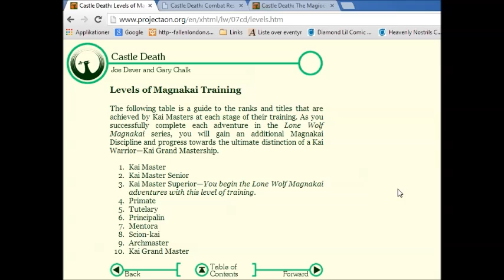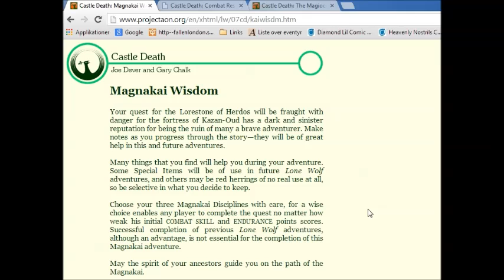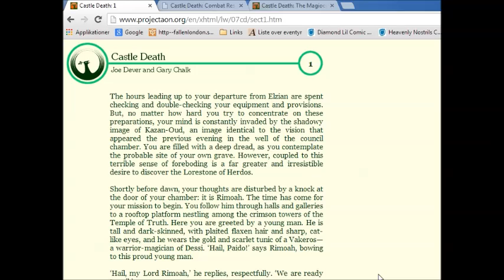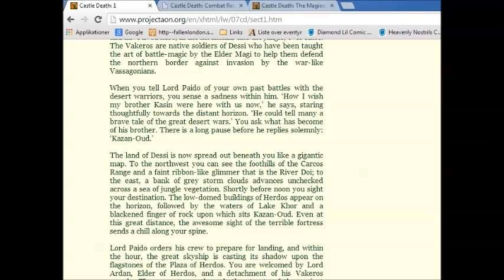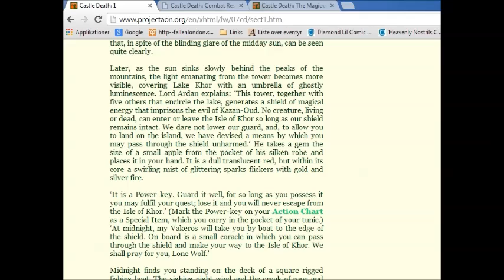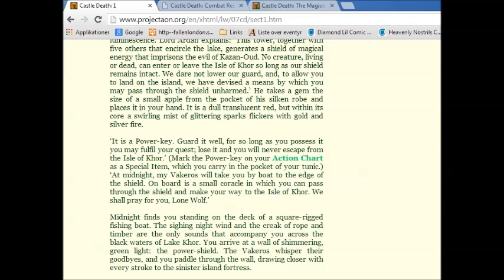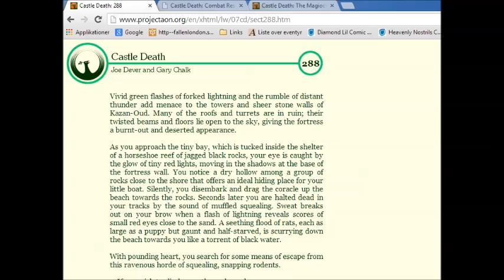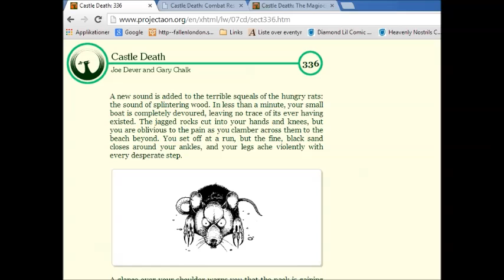Let's Co-op Lone Wolf Blind Part 62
What do you know, rats do in fact eat boats.